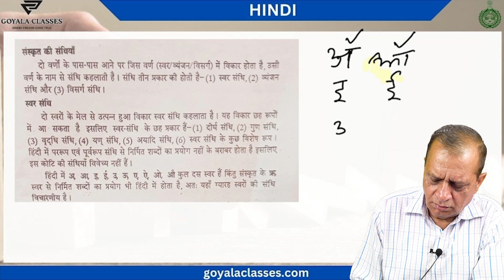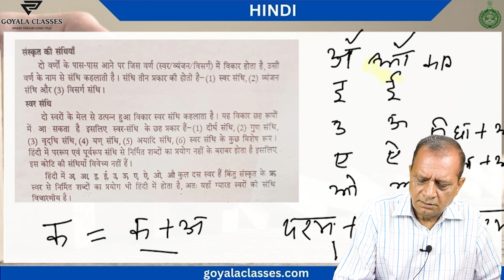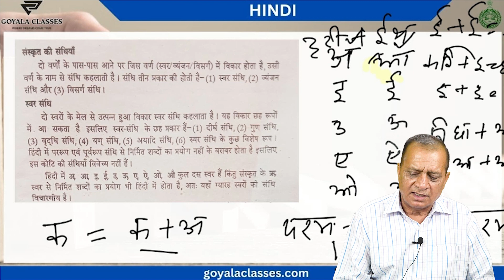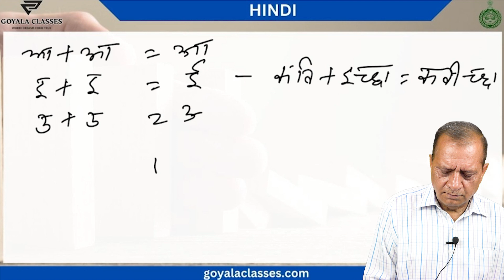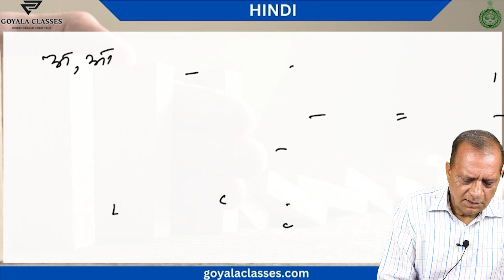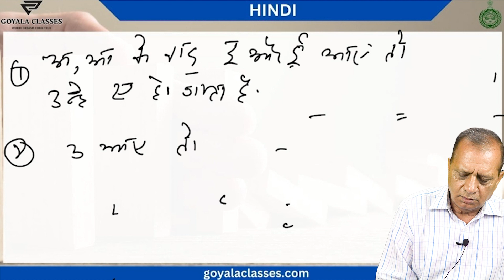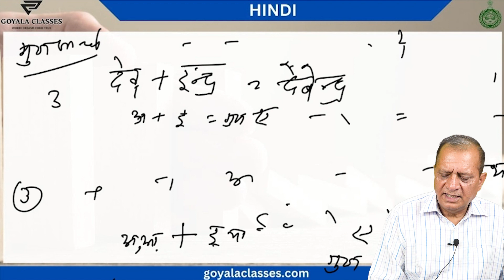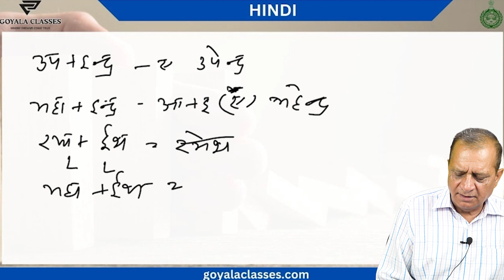HINDI | Lecture - 1 | स्वर संधि क्या है और उसके प्रकार || HPSC TO & ATO and HCS Mains 2023